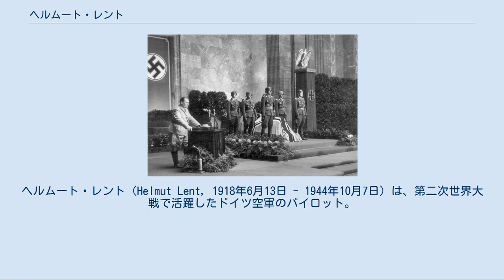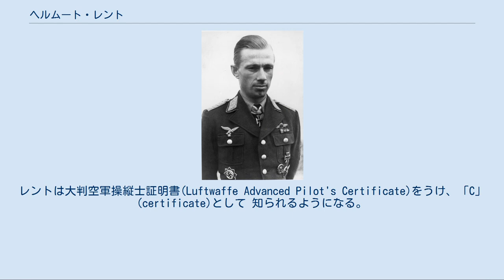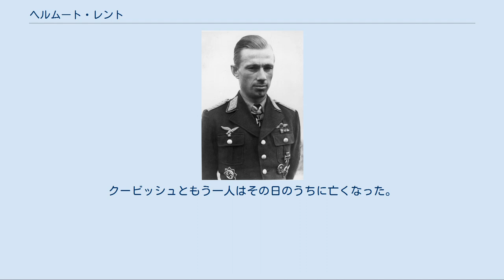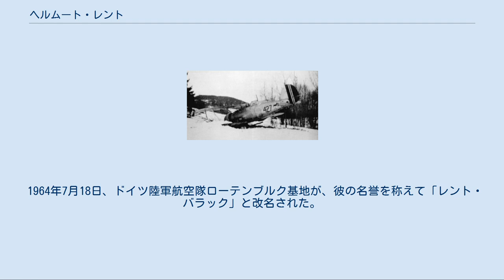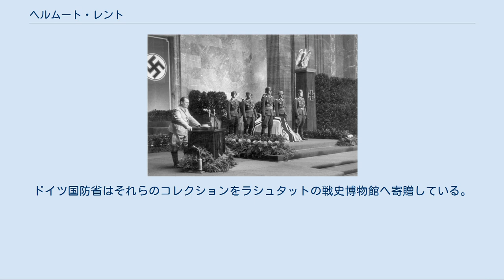ヘルムート・レント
ヘルムート・レント（Helmut Lent, 1918年6月13日 - 1944年10月7日）は、第二次世界大戦で活躍したドイツ空軍のパイロット。
夜間戦闘におけるエースである。
レントは110機の戦闘機を撃墜し、そのうち102が夜間のものだった。
これはエースの条件として求められる撃墜数5をはるかに上回る。
 ルター派の牧師である父のもとに生まれ、幼い頃はグライダー飛行に熱をあげていた。
父の望みをかなえることなく、1936年にレントはドイツ空軍に入隊する。
訓練を終えると、第76駆逐航空団第1飛行大隊に所属し、Bf 110でウィングをつとめる。
レントが主張するには、彼が初めて敵機を撃墜したのは、第二次世界大戦のはじめ、ポーランド侵攻中の北海上空だったという。
ノルウェー作戦でも地上部隊を支援した。
それから新たに創設された第1夜間戦闘航空団へと移り、そこでもウィングとなる。
 1941年5月12日にはじめて暗闇のなかでスコアをあげた、とレントはいう。
そして同年の8月30日には、22機の撃墜にたいして騎士鉄十字勲章をうけた。
安定してのびていくスコアは、彼の定期的な昇格と叙勲につながった。
1944年6月15日の夜、少佐となったレントははじめて夜戦撃墜数が100を超えるパイロットになったことを宣言した。
その偉業により7月31日、彼は再び騎士鉄十字勲章をうける。
その勲章には柏葉と剣がつき、ダイアモンドがちりばめられていた。
 1944年10月5日、レントはJu88に乗り、シュターデからパーダーボルンの5キロ南にあるノルドボルヘンへ飛んでいた。
定例飛行だった。
 着陸態勢にはいるとエンジンの一つが停止し、機体は送電線に衝突した。
4名の乗員全員が瀕死の重体となる。
3名が事故後すぐに亡くなり、レントも2日後に息をひきとった。
1944年10月7日のことだった。
 ヘルムート・レントは1918年6月13日にドイツのピレネー(現ポーランド・ゴジュフ・ヴィエルコポルスキ近郊)で生まれた。
洗礼名はヘルムート・ヨハン・ジークフリード・レント。
ルター派の牧師であったヨハン・レントの五子である。
ヘルムート・レントには、二人の兄と二人の姉がいた。
非常に敬虔なプロテスタントの家庭であった。
父だけでなく、二人の兄や祖父たちもまたルター派の牧師である。
 1924年の復活祭から1928年の復活祭まで、レントは地元ピレネーの公立小学校に通う。
父と長兄ヴェルナーはレントがランズベルグの公立中学校の入学試験に受かるよう家庭教師をしていた。
1933年2月、ヘルムートはヒトラーユーゲントの年少者向け下部組織であるユングフォルクへ入る。
1933年3月から、彼は少年団のリーダーとして振る舞い、ユングフューラー(1933年3月-1935年4月1日)として旗持ち役を務める。
1935年12月12日、17歳でレントは卒業試験に合格した。
 試験の準備をするためユングフォルクはやめていた。
翌年2月、国家労働奉仕団で8週間の奉仕義務を果たす。
同年4月1日、少尉候補生としてルフトバッフェに入隊する。
それは彼の父が望んだことではなかった。
 彼の教練は1936年4月6日の航空士官学校にはじまる。
同月21日には国家社会主義者として忠誠宣誓 を行う。
飛行訓練が始まったのは7日である。
彼がはじめて空を飛んだときに乗っていたのは、複葉機であるハインケル He 72「カデット 」だった。
1936年9月15日、フォッケウルフ Fw 44 「スティグリッツ 」で彼ははじめての単独飛行をした、とレントの日誌にはある。
またこの時までに、63回の飛行をしているとも書いている。
飛行訓練と平行して、生徒としてのレントはオートバイや車の運転も学んだ。
その実習中に事故に巻き込まれ、上肢にひどい怪我を負ってしまい、5ヶ月ものあいだ空を飛ぶことができなくなった。
しかしこのことは彼の教練に悪影響を及ぼさなかった。
1937年4月1日、追加試験が課されるという配慮がなされ、レントは二等見習士官になることができた。
同年10月19日、レントは飛行訓練を完了し、A/B License?を受けた。
彼がその翼をえたのは1937年11月15日のことである。
翌年2月には一等見...